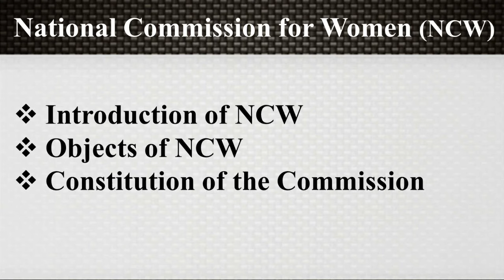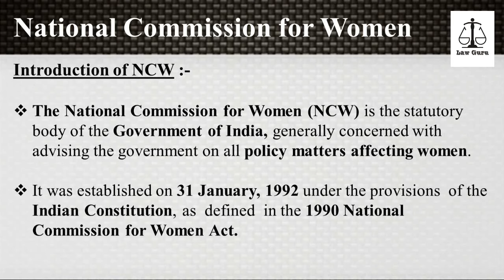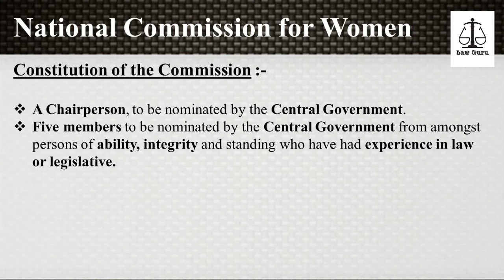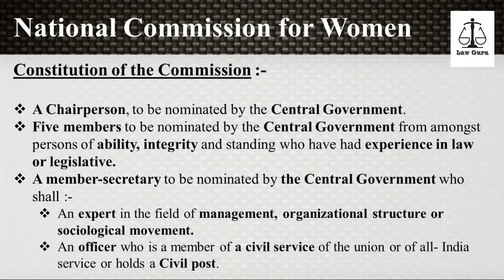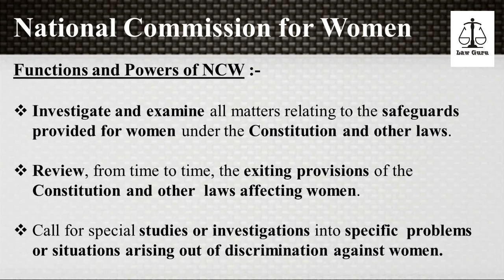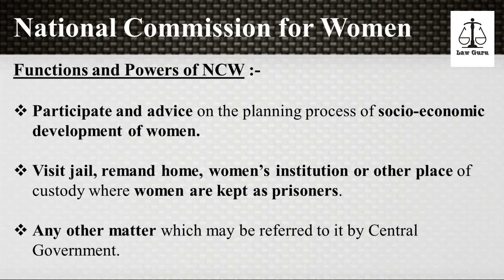National Commission for Women (NCW) | Human Rights | Law Guru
In this video we are talking about National Commission for Women (NCW) in English as well as in Hindi, so must watch to get good knowledge in the subject of Human Rights.